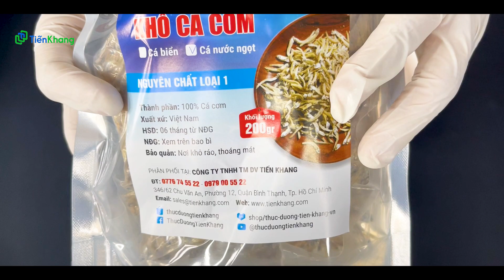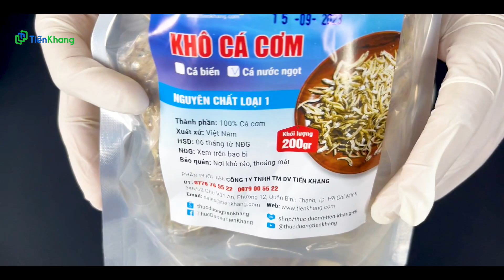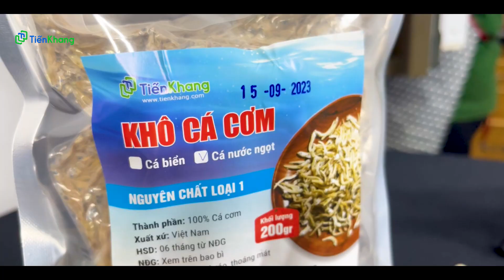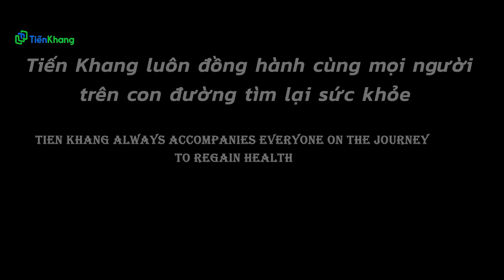Thực đơn số # 29: Gỏi cá cơm, Súp miso đậu, cá cơm khô tẩm mè, trà phổ tai củ cải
Chủ đề mà thực dưỡng Tiến Khang muốn gửi đến cho quý cô bác anh chị trong video hôm nay đó là món cá cơm quen thuộc của người thực dưỡng . Thực đơn bao gồm các món.
1. Gỏi cá cơm
2. Súp miso đậu
3. Cá cơm khô tẩm mè
4. Trà phổ tai củ cải trắng
Mời mọi người xem video và thực hiện cùng thực dưỡng Tiến Khang nhé!

Nếu quý cô bác anh chị cần mua các sản phẩm thực dưỡng, hãy vào đường link bên dưới:
Tiến Khang lúc nào cũng đang sẳn có hàng trăm sản phẩm tự nhiên chất lượng cao, giá cả hợp lý và luôn được phục vụ tận tình chu đáo.
Mọi chi tiết xin vui lòng liên lạc với cửa hàng thực dưỡng hiện đại Tiến Khang theo số điện thoại sau: 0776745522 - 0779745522 hoặc qua email: hoặc gọi vào hotline 24/7: 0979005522 để được hỗ trợ nhanh nhất.
- Tư vấn miễn phí về sức khỏe mọi người xin vui lòng gọi đến: 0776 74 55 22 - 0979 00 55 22
- Tư vấn mua hàng mọi người xin vui lòng gọi đến: 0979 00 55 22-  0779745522